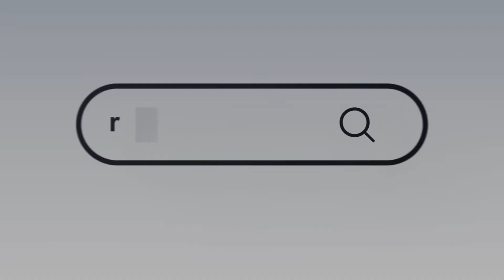Rule of Three: Three Days (Easter 2020)